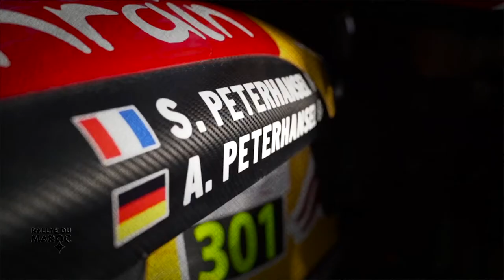Rallye du Maroc 2021: Manuel Garcia Vitoria